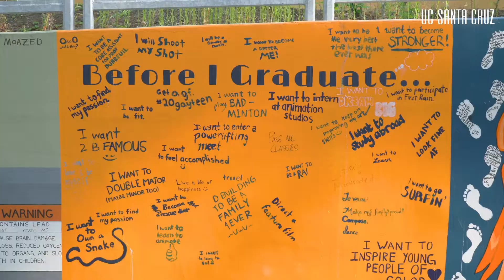This is Merrill College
Merrill's central values are to stimulate respect for all world cultures, in general, and for the cultural heritage of each Merrill student in particular. The social atmosphere at Merrill College—situated in a beautiful, compact pocket of redwood trees—is friendly, focused, engaged, and accepting.